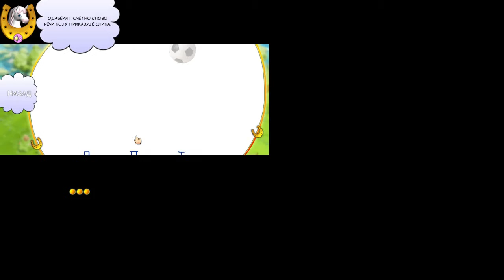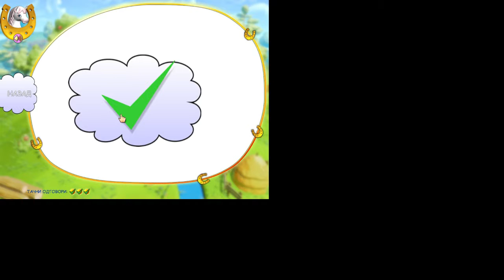Gameplay of Catea Games Minis Horses(Minis Minis)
Trull xD this is for david